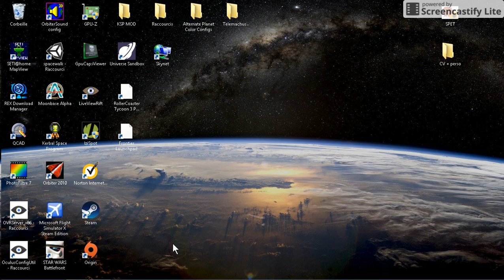[FSX] SPET - Flight Training - F18 Hornet NASA 1/3 cold & dark to take-off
SPET - Flight Training - F18 Hornet NASA 1/3 Edwards AFB
VR Pilot : Guillaume Mahe       Software: Flight Simulator X (FSX)